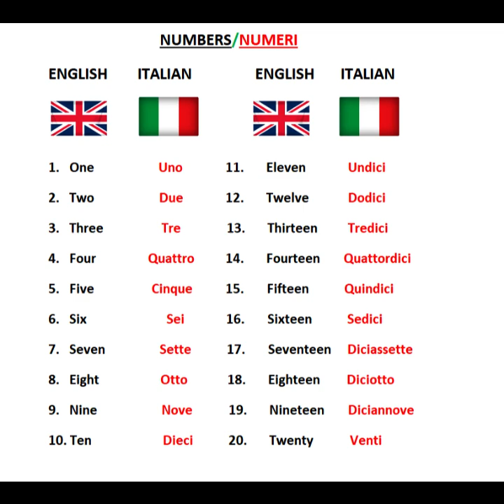Learn Italian Part 2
Hello friends i made this video for learn italian language, so please watch it, i hope  you will like this video.